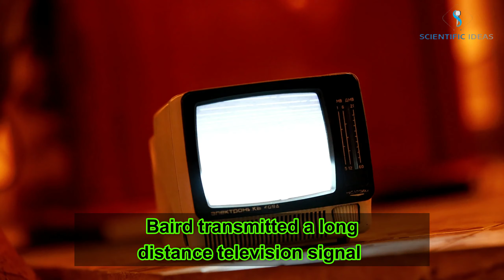The history of Television| Who was the inventor of television?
In this video you'll learnt about the history of television.
Technologies have come a long way since the advent of the television set. Explore the innovation that inspired color tv, light emitting diodes and organic LED TVs.
Invention of Television and its history.
Who was the inventor of television?
The  story of television.
Evolution of television.
A brief history of TV.